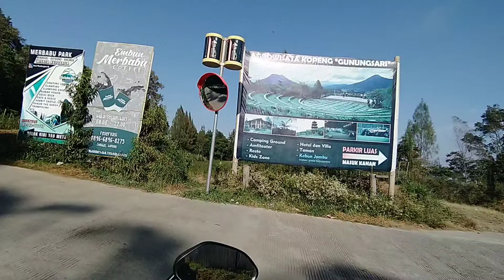Gus Baha || Tirakati anak?!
gus baha terbaru pentingnya logika nubuwwah dalam pilpres 2024,
1 ramadhan 2024 menurut gus baha,
berlomba dalam melakukan kebaikan ngaji gus baha terbaru 2023,
ngaji gus baha terbaru 2023 perbedaan alam kubur dan akhirat,
gus baha november 2022,
ngaji gus baha 2022,
gus baha 2023,
ngaji gus baha official,
sejarah singkat kota sihir babilonia ngaji gus baha terbaru 2023,
gambaran tentang surga dan neraka ngaji gus baha terbaru 2023,
1 abad nu sidoarjo 2023 gus baha,